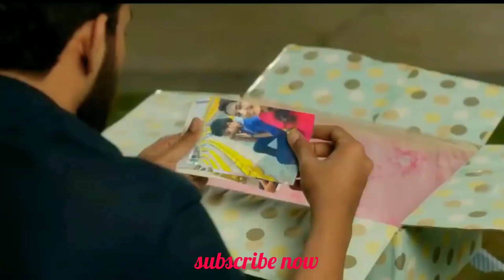ভালোবাসা গান গুলো শুনতে থাকুন Monar Fm